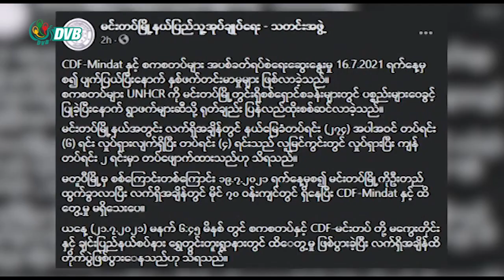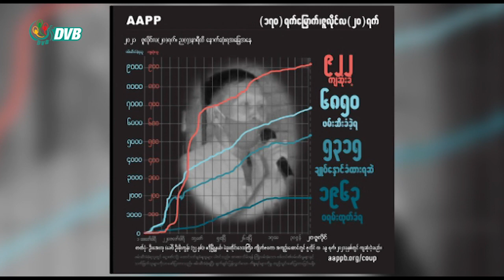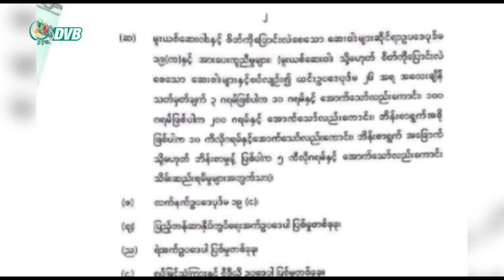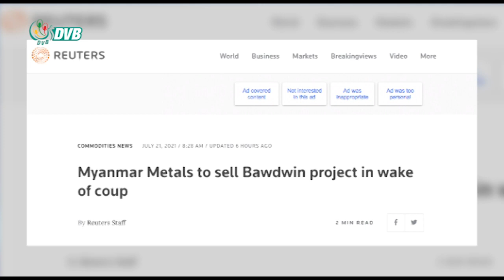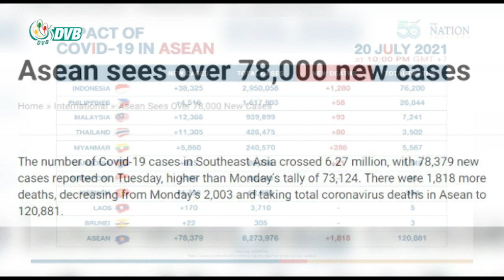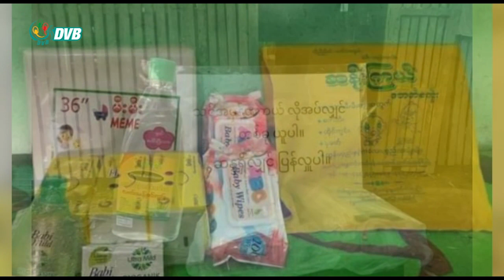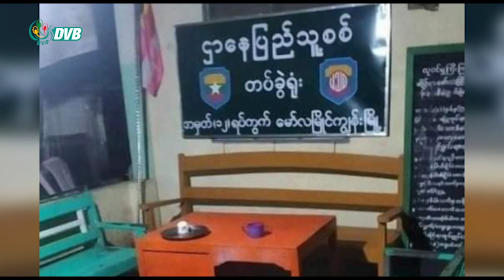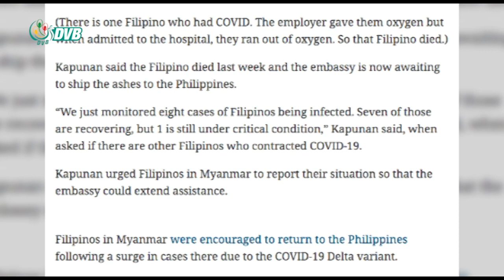ဒီဗွီဘီ ရုပ်သံ ညနေခင်း သတင်း (၂၁ရက် ဇူလိုင် ၂၀၂၁)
- သိမ်းဆည်းထားတဲ့လက်နက်တွေ ပြန်အပ်ဖို့ပြောဆိုအပြီး မင်းတပ်မှာ အပစ်ရပ်ပျက်ပြယ်။
- အာဆီယံတွင် မြန်မာက ကိုဗစ်-၁၉ ကြောင့် သေဆုံးမှု အမြင့်ဆုံးအဆင့် ၄ ဖြစ်လာ။
- အာဏာဖီဆန်ခဲ့လို့ ဖမ်းဆီးထောင်ချခံထားရတဲ့ ရဲဝန်ထမ်း(၂)ဦးကို ၅၀၅(က) ထပ်တရားစွဲ။